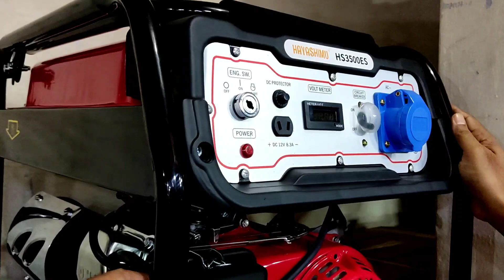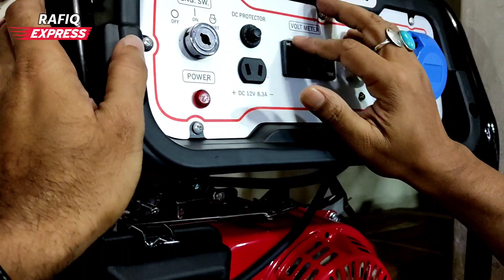৫% ডিসকাউন্ট এ জেনারেটার কিনুন / Honda জেনারেটর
৫% ডিসকাউন্ট এ জেনারেটার কিনুন /  Honda জেনারেটর
G.A.C ENTERPRISE
Nawabpur Tower, Shop No.33/38 Dhaka 1100

বিশেষ সতর্কীকরন: আমাদের উদ্দেশ্য শুধুমাত্র সন্ধান দেয়া। পন্য ক্রয়-বিক্রয় এবং আর্থিক লেন-দেনে সতর্ক থাকুন। ক্রেতা এবং বিক্রেতার কোন জটিলতার দ্বায় “Rafiq Express Ltd.” কর্তৃপক্ষ নিতে বাধ্য নয় |